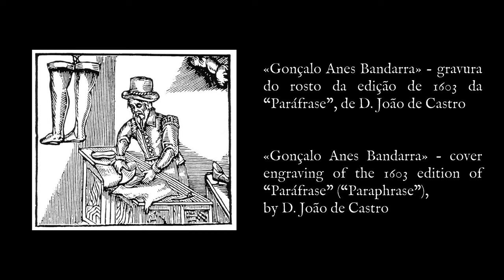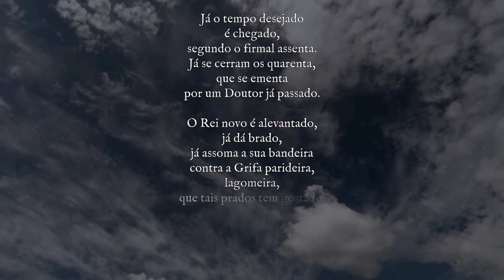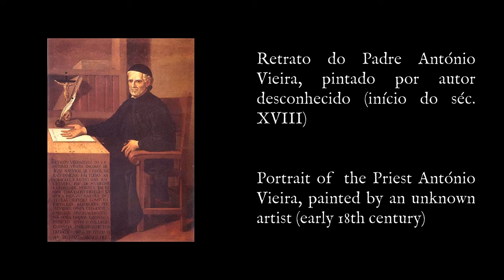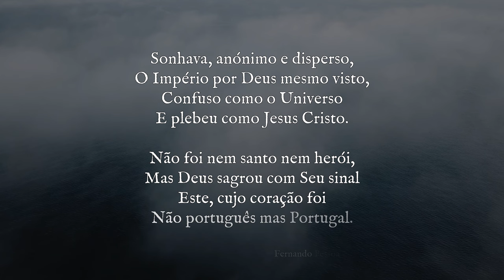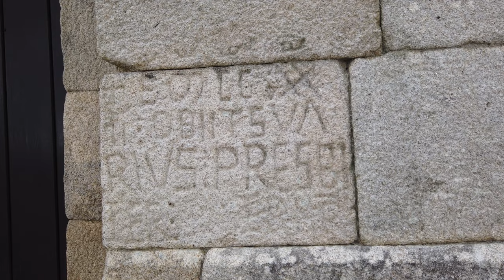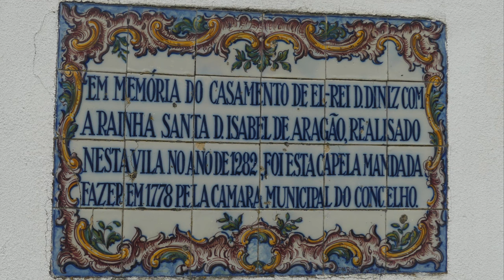Encruzilhada de tradições cristãs e judaicas - Centro Histórico de Trancoso - 4K Ultra-HD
Vídeo sobre o Centro Histórico de Trancoso, cidade na região da Beira Alta que faz parte da rede de Aldeias Históricas de Portugal.
As suas origens são anteriores à fundação de Portugal, possuíndo um vasto património histórico civil, religioso e militar. Aqui nasceu, em 1500, o célebre sapateiro Gonçalo Anes Bandarra, considerado como uma figura profética cujas trovas anteciparam importantes momentos da história do país, particularmente no período conturbado após a morte de D. Sebastião.
Legendas disponíveis em Português e Inglês.

Filmado, editado, narrado e escrito por Carlos de Figueiredo.

Capítulos
0:00 - Introdução
0:29 - Portas d'El Rei
1:34 - Praça D. Dinis
1:47 - Pelourinho
2:02 - Igreja de São Pedro - Exterior
2:08 - Igreja de São Pedro - Interior
2:31 - Igreja de São Pedro - Túmulo de Gonçalo Anes Bandarra
2:43 - Estátua de Gonçalo Anes Bandarra
2:48 - Gonçalo Anes Bandarra - Vida, obra e legado
6:37 - Casa dos Arcos
6:48 - Solar dos Sousas
7:09 - Casa das Oliveiras ou Solar dos Saraiva de Sampaio
7:29 - Largo de Santa Maria de Guimarães
7:45 - Tília-prateada centenária
7:58 - Igreja de Santa Maria de Guimarães- Fachada
8:09 - Casa Quartel-General Beresford
8:35 - Rua Xavier da Cunha
8:51 - Portas do Prado
9:55 - Casa do Gato Preto
10:51 - Exterior da cerca muralhada, do lado Norte da cidade
11:04 - Cruzeiro do Senhor da Boa Morte
11:35 - Sepulturas Medievais
12:31 - Capela de Santa Luzia
13:26 - Igreja de Nossa Senhora da Fresta - Exterior
14:13 - Igreja de Nossa Senhora da Fresta - Interio:r
15:25 - Capela de São Bartolomeu

Siga-nos!